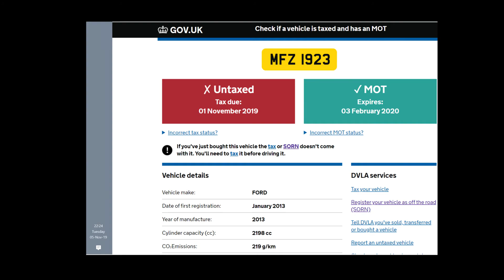2019 11 05 MFZ1923 Close overtake, MGIF and no tax